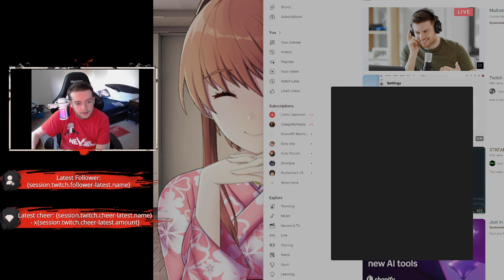Obs won't let me Stream to Twitch even though it would before please help :(